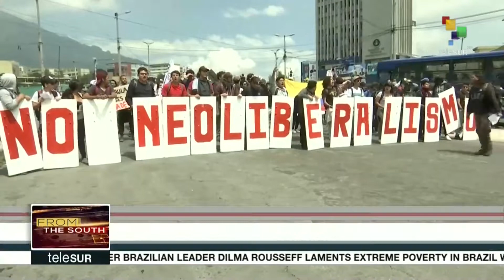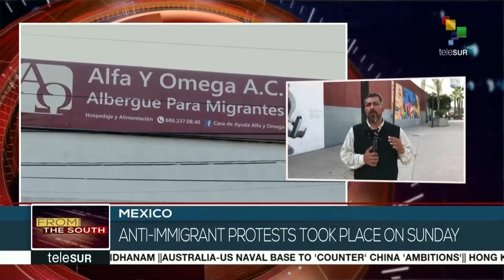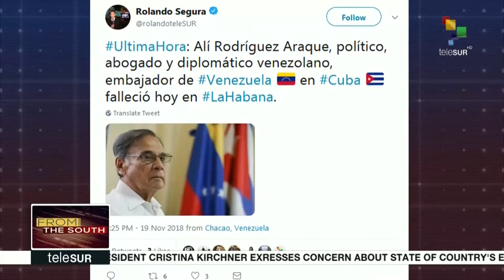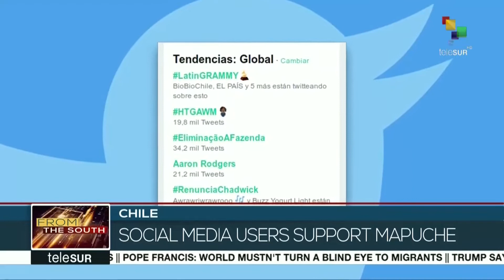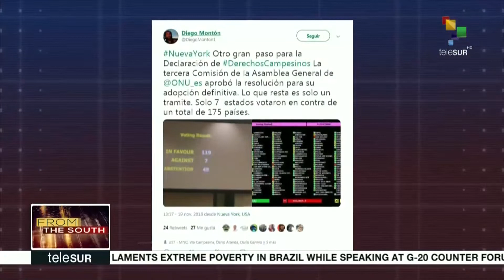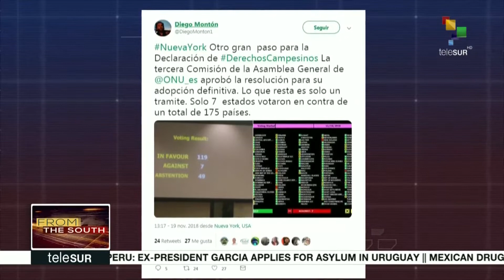FtS: Students in Ecuador protest massive budget cuts to education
LIVE | From the South: Students in Ecuador took to the streets to protest massive budget cuts to higher education institutions by the government of Lenin Moreno. More on this and other stories now.